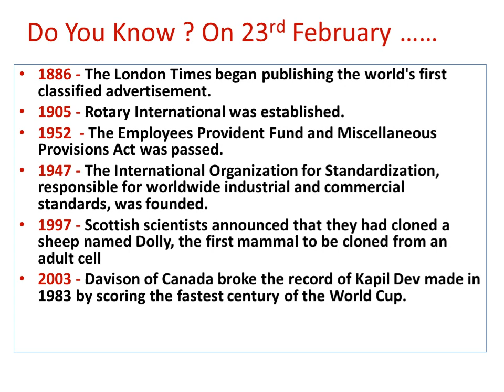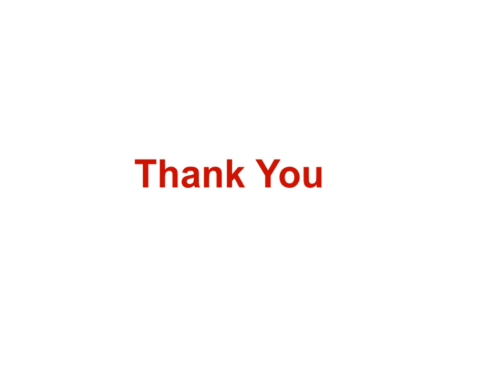On this day in history - 23rd Feb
This video is about important events and facts on this day in history of india and world